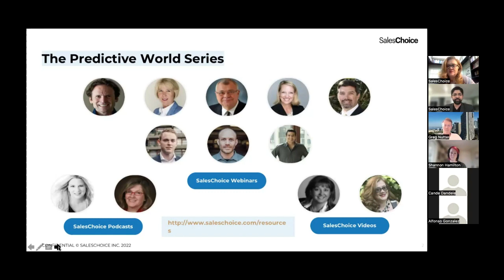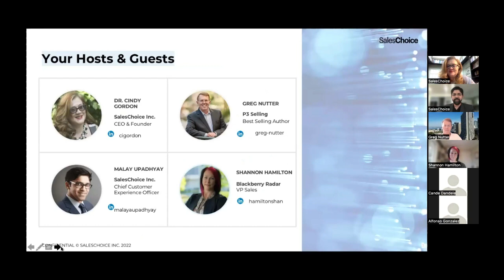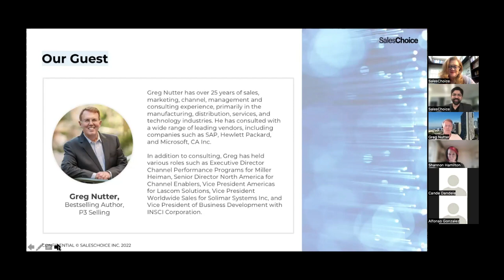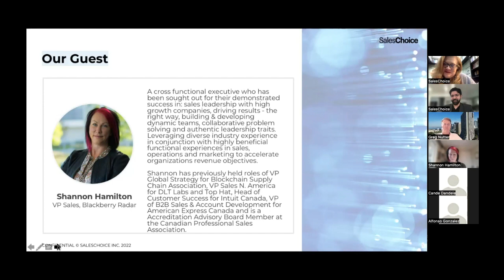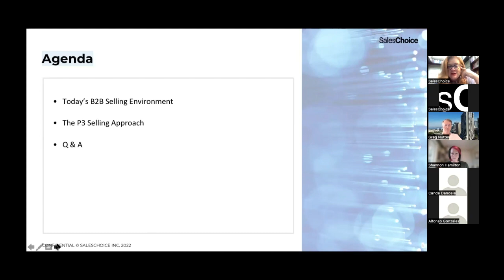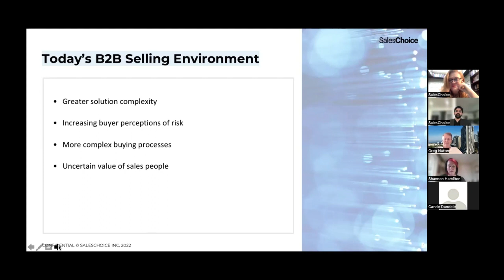The Essentials of B2B Sales Success during Challenging Times - Part 1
Never has consultative selling been more imperative in being able to identify, influence and message around customer opportunities or problems that demand focused action. How do B2B organizations prepare their sales forces to navigate the challenges associated with today’s complex selling environment? It requires sound sales strategies, 360 relationship intelligence and artificial intelligence boosters to achieve ever increasing sales plans. Building and managing to highly scalable sales and management processes requires operational excellence.

Hear from: Greg Nutter, experienced CRO, Author of P3 Selling, Shannon Hamilton, VP Sales, Blackberry Radar, and Dr. Cindy Gordon, CEO, SalesChoice who will discuss these B2B challenges and share stories, lessons learned, and best practices to increase sales success.